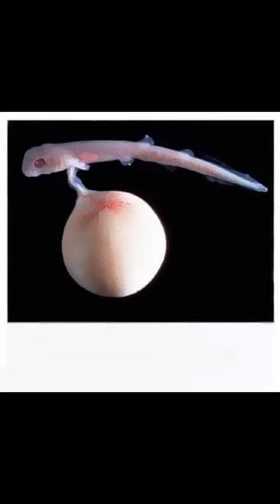The Dongfish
Very informative.  Couldn't think of a meme for today to I finished a scrapped one to upload.